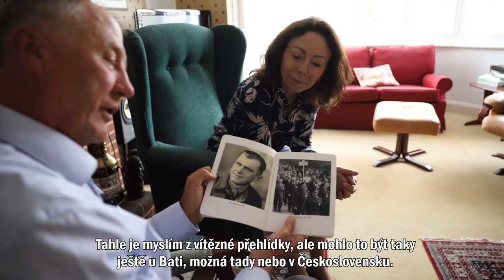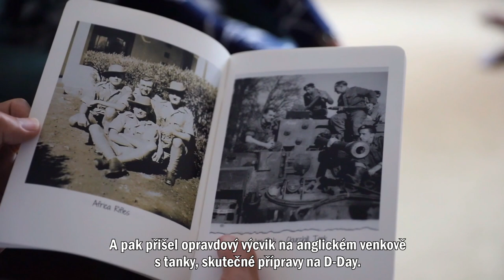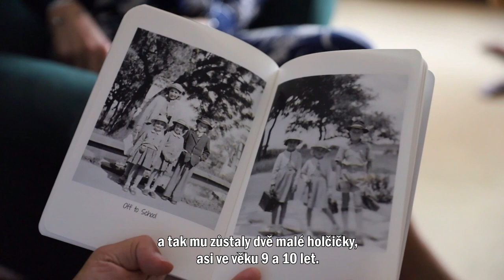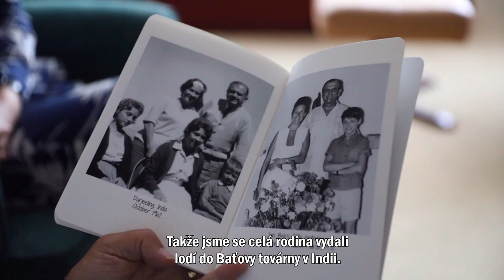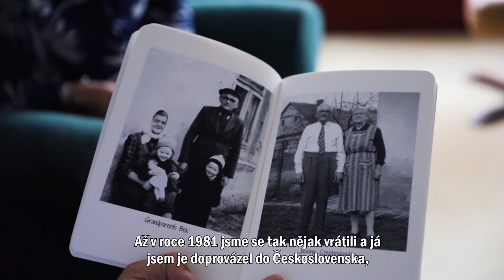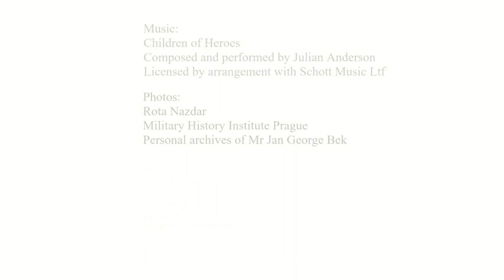CHILDREN OF HEROES E17: Jan George Bek, son of Sgt. Jan Nehoslav Bek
Children of Heroes is a long-term project of the Embassy of the Czech Republic in London. It's aim is to acknowledge the brave Czechoslovak air personnel and soldiers who settled, married and had children in the United Kingdom during the War and give their descendants and relatives the chance to tell the world their stories.

This time with Jan George Bek, son of Sgt. Jan Nehoslav Bek.

CHILDREN OF HEROES E17: Jan George Bek, syn četaře Jana Nehoslava Beka.

Children of Heroes - Děti hrdinů - je dlouhodobý projekt Velvyslanectví České republiky v Londýně. Jeho cílem je ocenit statečné československé vojáky a letce, kteří se za války usadili a měli děti ve Spojeném království, a dát jejich potomkům a příbuzným šanci vyprávět světu svůj příběh.

Tentokrát s Janem Georgem Bekem, synem četaře Jana Nehoslava Beka.